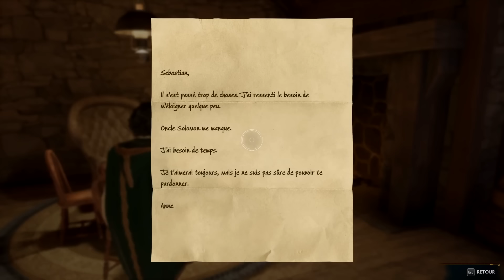NATSAI ULTRA-INSTINCT ?!? - Hogwarts Legacy - Ep.52 [VERDADERA FORMA DE HANDICAP]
Alors là, non ! Je demande un arbitrage vidéo !!
Les épisodes sont rentrés dans l'ordre, enfin.

Encore merci SpongePierre pour la minia !